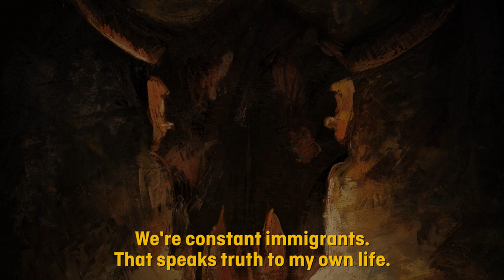NFB Pause with Rossif Sutherland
Actor Rossif Sutherland on lending his voice to Theodore Ushev's poetic The Physics of Sorrow, the condition of being "constant immigrants", and working with his father, Donald Sutherland.

Directed by Simon Rouillard - 2020